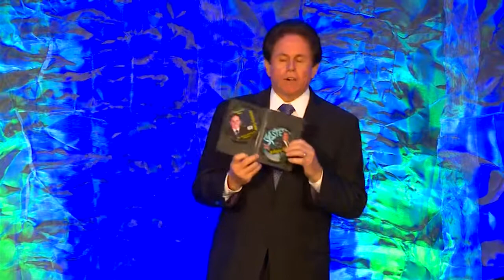Anthony Galie, 2012 Midwest Speakers Bureau Showcase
Available to book through Midwest Speakers Bureau.
Tony Galie brings a new approach to an old problem: how to get and stay motivated over a long period of time. Most people are only able to stay focused on their goals for a few days at a time - any longer than that and their performance begins to drop. In the absence of repeated, external reinforcement it is difficult to remain enthusiastic and properly motivated